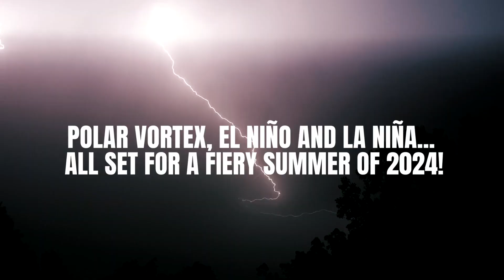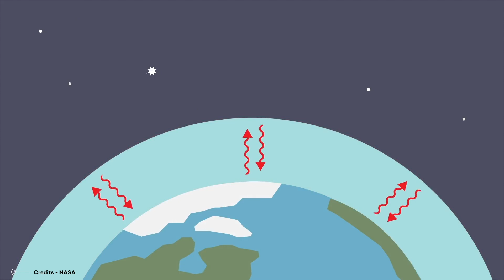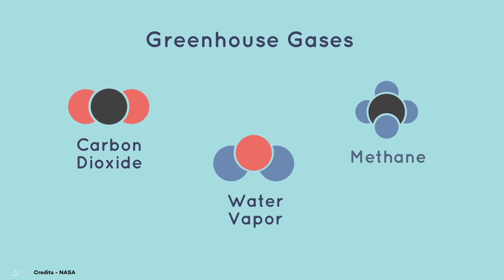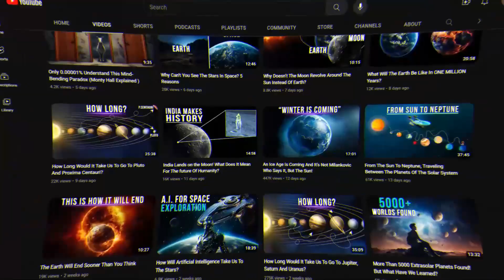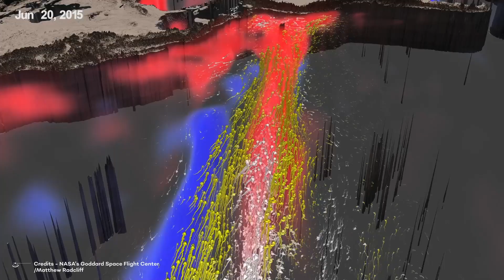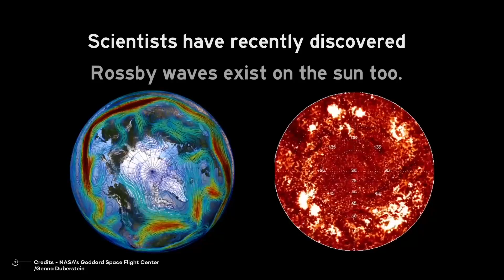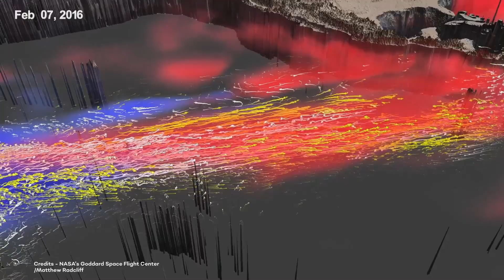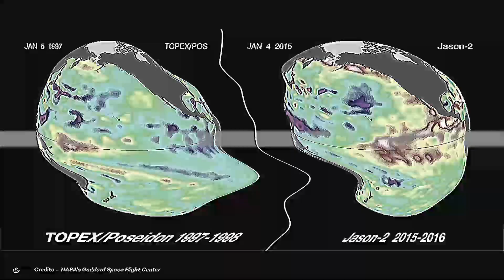Polar Vortex, El Niño And La Niña... All Set For A Fiery Summer Of 2024!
As global warming slowly continues its course, it becomes increasingly evident that another serious problem is looming on the horizon of our already precarious situation. Yes, we're talking about the major environmental devastations caused by increasingly frequent and anomalous weather events, such as periods of drought followed by severe floods, or sudden and out-of-season temperature fluctuations.
These unpredictable oscillations, which in certain regions of the globe lead from one extreme climate to another, are symptomatic of a phenomenon whimsically named the "climate whip-lash," which experts believe will become more pronounced as temperatures rise. Global warming is undoubtedly the cause, but the mechanism behind it is thought to be the breakdown of the structure now known as the Polar Vortex, under the blows also brought by El Niño and La Niña, the two oceanic currents that influence ocean temperatures.
When stable, the polar vortex produces a normal and seasonal climate. However, an unstable vortex causes abnormal and extreme weather conditions. The discovery of this mechanism leads us to make predictions about the temperatures of the current winter season, but above all about those of the summer that will follow.
A summer that, according to many, will be so hot that the adjective "infernal" will be considered an understatement in many regions of the world. And yet... as you'll understand at the end of this video, there are still some who are convinced that it will be the polar vortex itself that will soon bring our planet to the brink of yet another ice age!
Aren't you curious to know why?

00:00 Intro
00:01 The Climate Whiplash
2:02 Climate Change or Global Warming?
4:30 What Are Greenhouse Gases?
6:30 A Very strange Fact Is Emerging
7:40  El Niño And La Niña
8:06 The Polar Vortex
9:05 Planetary Waves